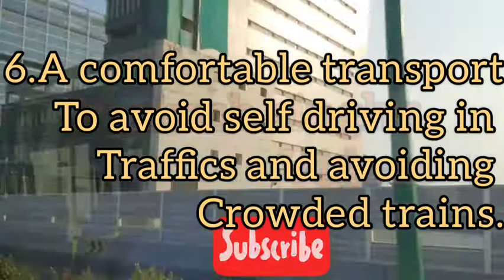Cityflo - bus services feedback